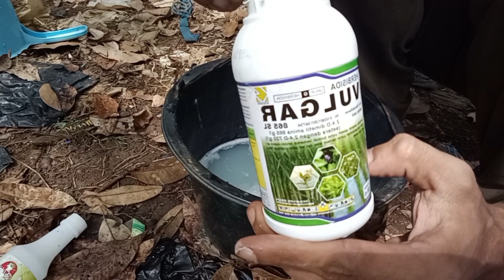Racun rumput racikan paling dahsyat || membuat semua jenis rumput hancur lebur seketika || PART 1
YouTube Kreator Indonesia

Dan Like, Agar Bisa Terus Memberikan

Tips Seputar Pertanian